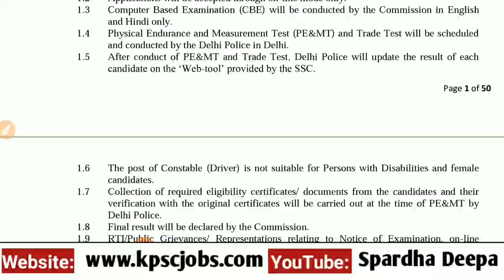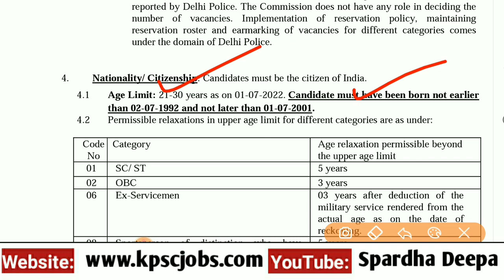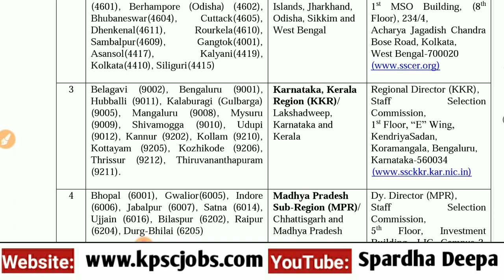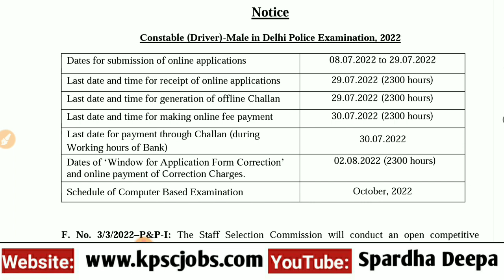1411 ಕಾನ್ಸ್‌ಟೇಬಲ್ ಹುದ್ದೆಗಳ ನೇಮಕಾತಿಗೆ ಅರ್ಜಿ ಆಹ್ವಾನ| ಪಿಯುಸಿ ಮುಗಿದವರಿಗೆ ಉದ್ಯೋಗ| SSC Constable Recruitme